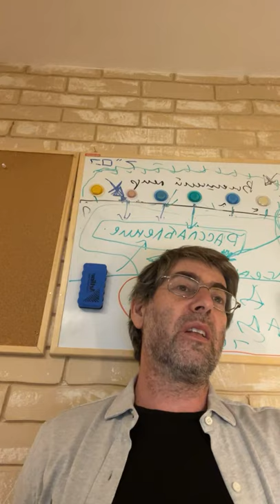✡ Ицхак Пинтосевич | Береги свою речь + "Краткая книга заповедей". Хафец Хаим. Урок 37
6. Как поступать, если кто-то хочет сообщить нам лашон-ара

Итак, слушать лашон-ара запрещено. Но предположим, нам почему-то непременно хотят сообщить злые слова о другом человеке. Возможно даже, что мы не знаем изначально, будет ли в результате разговора какая-то практическая польза (которая позволила бы нам выслушать подобного рода речь). В таком случае мы должны прежде всего вежливо выяснить у говорящего: необходима ли нам информация, которую он собирается нам сообщить? Для чего необходима? Сможет ли она уберечь нас или кого-то другого от убытков, обмана и прочих неприятных вещей? Сможем ли мы помочь кому-нибудь стать лучше?
Если наш собеседник признает, что информация необходима и важна, его можно слушать — однако не принимая то, что он говорит, за непреложную истину. На основании сказанного мы имеем право быть осторожными — но не более того.

Если же из его ответа следует, что он хочет просто поболтать, «сотрясти воздух» (пусть даже пытаясь уверить нас и себя, что это не так), нам его слушать категорически запрещено.
Умение выяснить все это требует с нашей стороны опыта и такта. Надо уметь разговаривать с людьми, знать человеческую натуру. Если наш собеседник скромен, он в подавляющем большинстве случаев скажет: «Извините, вы правы, я ничего особенно важного сообщить не собирался». Человек с противоположным характером бросится доказывать, что его информация имеет жизненно важное значение. Поэтому будьте осторожны!

«Ты знаешь, Хаим из соседнего двора…» — начал говорить Веня Изику.
Но Изик резко остановил приятеля: «Знаешь, мне кажется, лучше оставить эту тему о Хаиме. Если, конечно, ты не считаешь, что мне действительно необходимо что-то о нем знать».
«Честно сказать, я сомневаюсь, — признался Веня. — Мне показалось, а вдруг тебе это пригодится в будущем».
И если Веня, не будучи уверенным в необходимости разговора, все-таки его продолжает, Изик должен либо направить беседу в другое русло, либо извиниться и уйти.

Отрывок из книги: Рав Зелиг Плискин. «Береги свою речь»

Р-н Довид Закликовски

Тшува буквально переводится как "возвращение". Хотя обычно этот термин относят к раскаянию, тшува – это больше, чем сожаление о своих проступках, это – восстановление изначального единства со Всевышним.

Раввин Эзра Шохет, глава йешивы “Ор Эльхонон” в Лос Анджелесе, отправляясь на аудиенцию к Ребе, записал, как это принято, все свои вопросы на листе бумаги. Во время аудиенции Ребе прочитал вопросы, ответил на каждый из них, затем посмотрел своему хасиду в глаза и спросил:

– А больше ничего не хочешь спросить?

Рав Шохет похолодел. Неужели он что-то забыл? Нет, вроде бы все свои вопросы он задал.

– Я хотел закончить с твоими вопросами прежде, чем перейти к тому, с чем приходится иметь дело мне. К моим вопросам.

И тут рав Шохет зарыдал.

– Ребе! – вскричал он. – Помогите мне сделать тшуву! Помогите вернуться к Б-гу!

– Похоже, ты не хочешь делать тшуву с радостью, – заметил Ребе и заговорил о другом.

После аудиенции рав Шохет написал Ребе письмо, в котором спрашивал, что означает тшува с радостью. Ведь угрызения совести, чувство вины – существенная часть тшувы, а это далеко не веселые переживания. Что же это такое – радостная тшува?

"Каждую заповедь следует исполнять с радостью, – ответил Ребе. – Тшува – это тоже заповедь, значит и ее следует исполнять с радостью. Мало того, чем более велика заповедь, тем больше сопутствующая радость. А тшува, которая может исправить прошлые ошибки, – величайшая из заповедей. Сила тшувы очевидна. Даже просто обратившись к Всевышнему со словами: "Б-же, я хочу делать то, что Ты от меня хочешь!", даже просто подумав и решив это, можно в мгновение ока перейти от греховности к праведности. Никакая другая заповедь не может сравниться с тшувой, которая в один момент способна совершенно преобразить человека; соответственно, и сопутствующая радость должна быть ни с чем не сравнимой!".